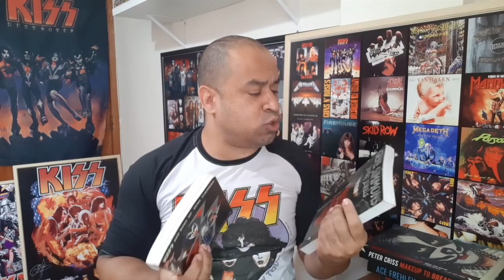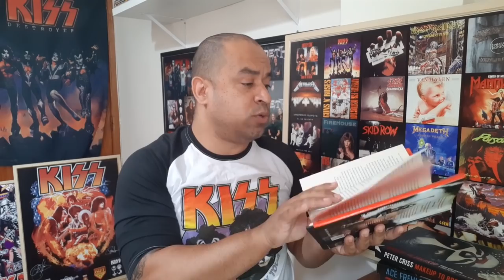KISS - RESPONDENDO PERGUNTAS - PARTE 2